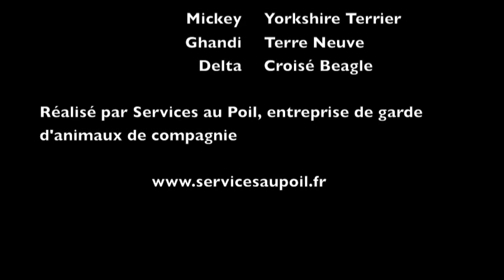Border collie, croisé beagle, hovawart, chiot terre neuve et croisé berger allemand qui s'amusent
Entreprise de garde d'animaux dans le Rhône ( 69520 )

Cinq pensionnaires profitent d'un rayon de soleil en plein mois de janvier. On peut voir une border collie, une croisé beagle, un chiot terre neuve, un hovawart et un croisé berger allemand. On aperçoit également mon yorkshire terrrier assez furtivement.